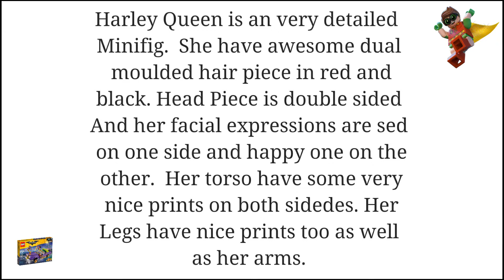REVIEW: Harley Quinn Minifigure, The Lego Batman Movie 2017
Hi guys this is a review of LEGO Harley Quinn minifigure, from The Joker Notorius Lowrider set 70906.